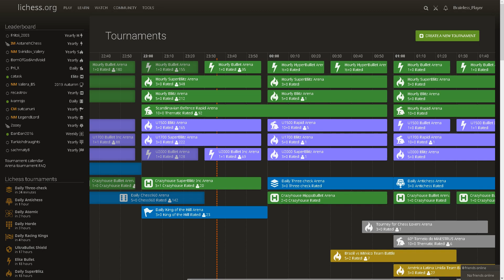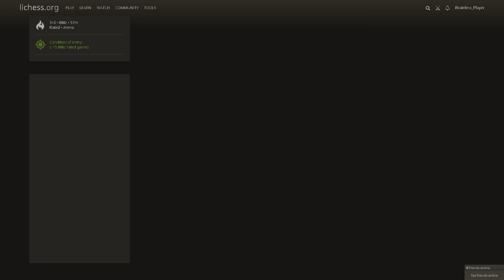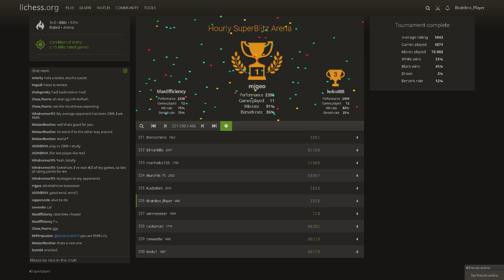Hourly SuperBlitz Arena 9/12/19